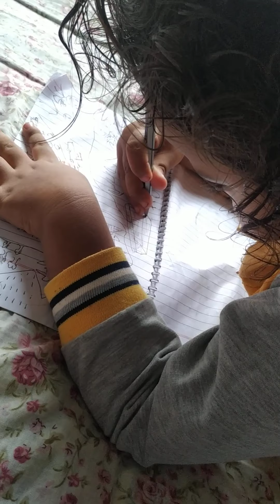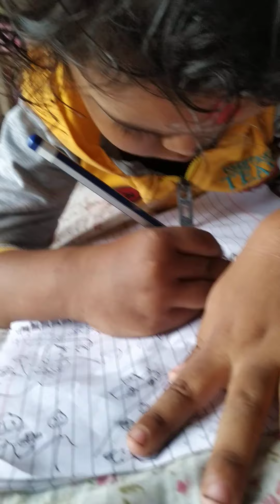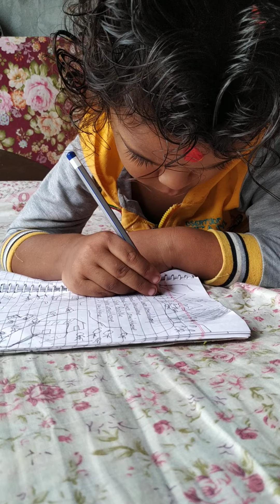Study time @ Aliz#2020